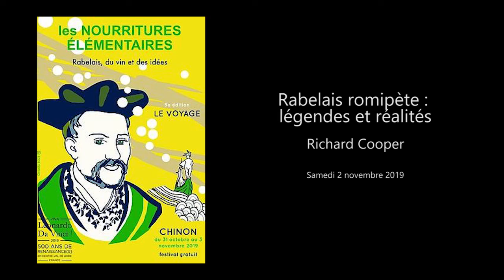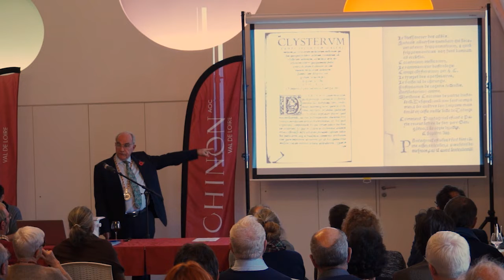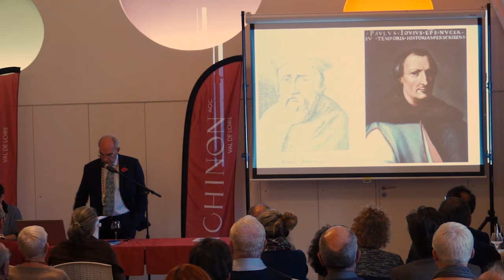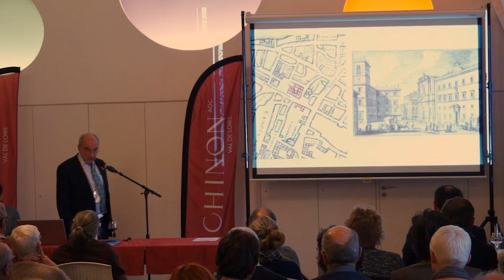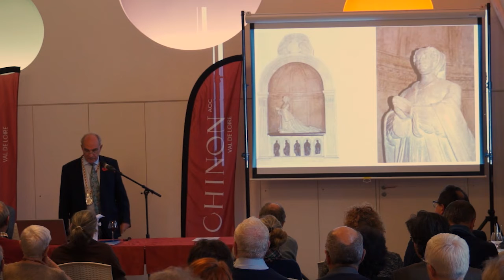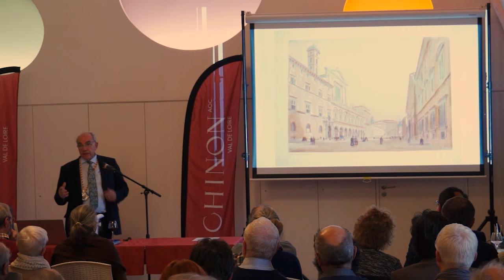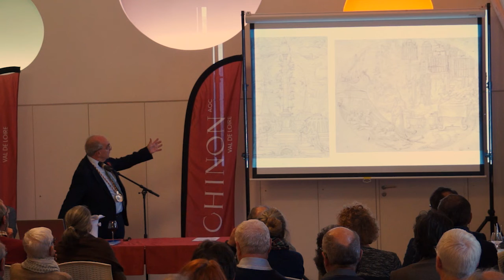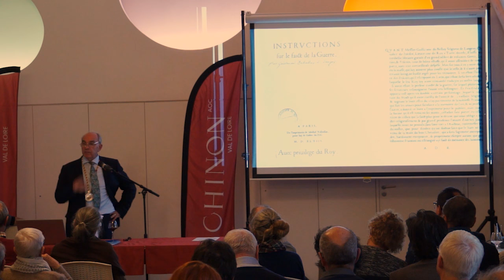Festival des Nourritures élémentaires 2019 - Richard Cooper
Rabelais romipète : légendes et réalités
Château du Coudray Montpensier - Seuilly
Les voyages de Rabelais en Italie sont parfois méconnus alors qu’ils protègent et nourrissent l’auteur de Gargantua. Richard Cooper propose de revenir à Rome avec Rabelais. L’écrivain aura la chance d’être protégé par Jean du Bellay cardinal de Paris, diplomate d’exception et par son frère Guillaume du Bellay, gouverneur de Turin. Les oncles du poète s’attacheront à prendre Rabelais dans leurs bagages pour l’Italie, il fera partie de la familia – de la maisonnée - L’air transalpin inspirera Rabelais pour ses éditions savantes comme pour ses romans.
Richard Cooper est professeur émérite de Français à la Faculté des langues médiévales et modernes de l’Université d’Oxford et membre émérite du Brasenose College d’Oxford. En septembre 2018, il est nommé Président du St Benet’s Hall d’Oxford. Membre de l’Académie des Sciences, Belles Lettres et Arts de Lyon et de l’Institut des Sciences de l’Homme de Lyon, Médaille de la Ville de Tours en 2006, Commandeur des Palmes Académiques en 2012. Universitaire savant sur la Renaissance, il a fait de nombreuses publications sur Rabelais, Maurice Scève, Marguerite de Navarre, sur les fêtes de cour et sur les relations entre la France et l’Italie à la Renaissance.